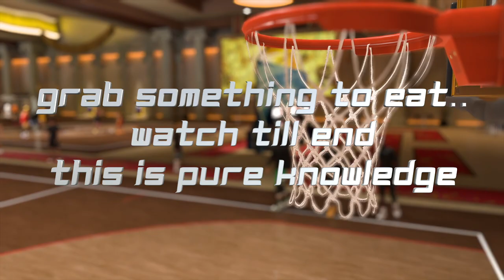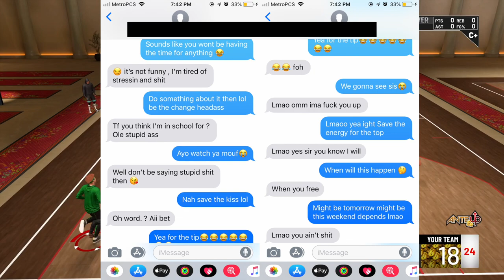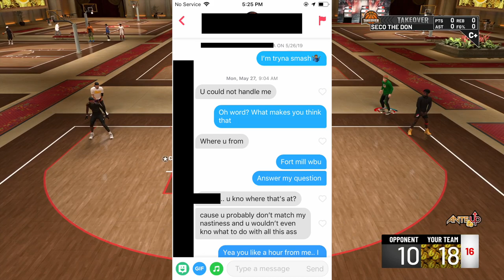Keep these HOES in check. | Bro Talk Ep 4 fo 4